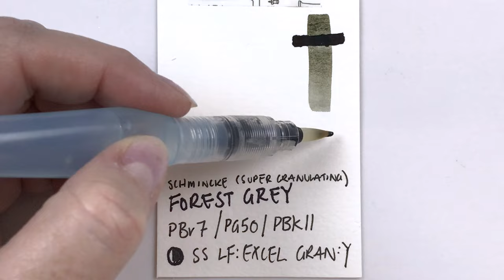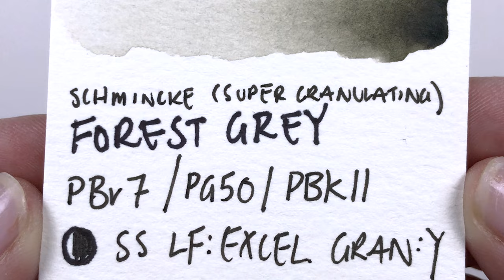Forest Grey - Schmincke Super Granulating Watercolor Paint Swatching PBr7 / PG50 / PBk11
Paint Name: Forest Grey
Brand: Schmincke
Pigments: PBr7 / PG50 / PBk11
Lightfast: Excellent
Granulation: Yes
Transparency: Semi-Opaque

Large Pentel Water Brush
1/4" Creative Mark Flat Brush

✅ BOOP the THUMBS UP button if you found this video enjoyable or helpful. Thank you so much for the support ♥